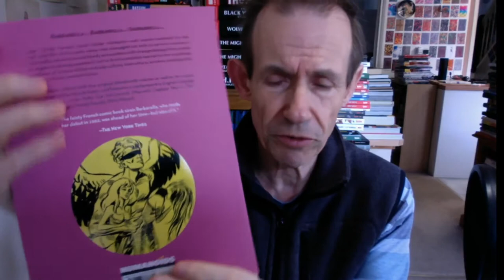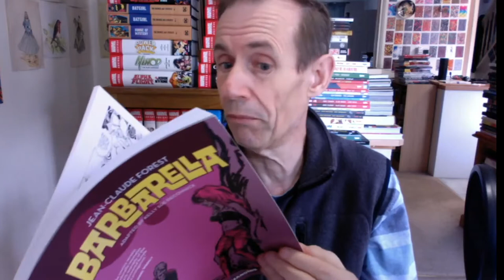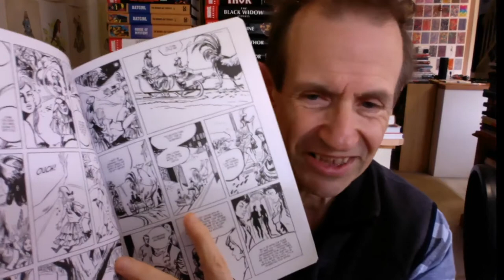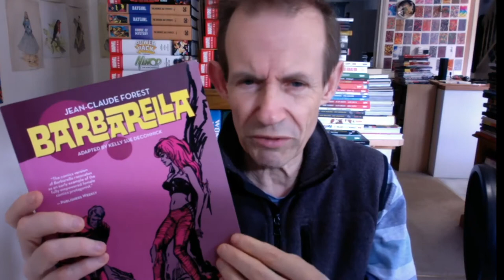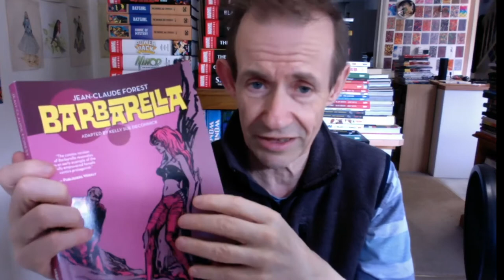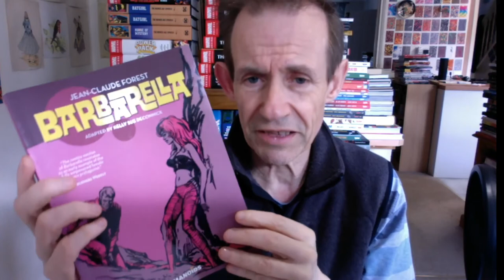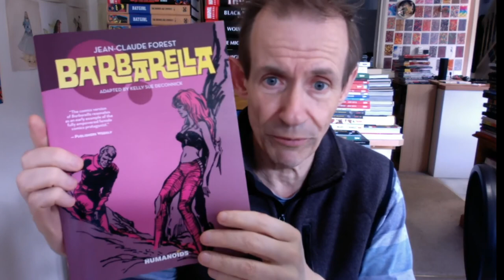Barbarella by Jean Claude Forest from Humanoids 2014 English Adaption Book Review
Barbarella by Jean Claude Forest from Humanoids 2014 English Adaption Book Review - classic French comic superstar in a set of surreal dream like stories (in black and white) SF and plain odd.